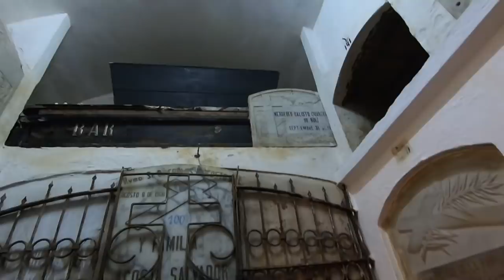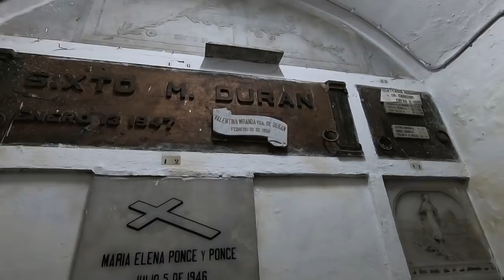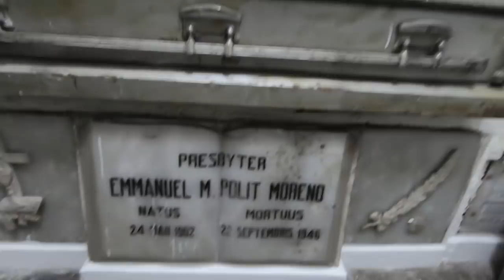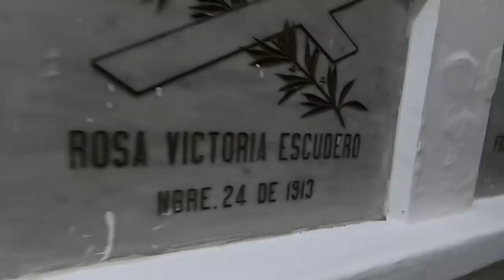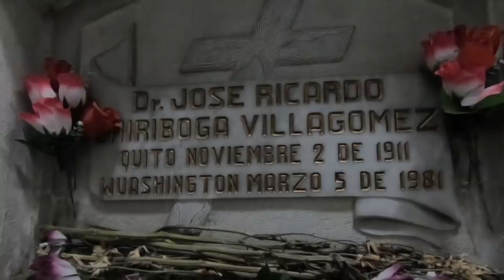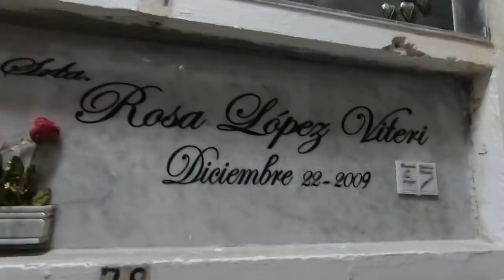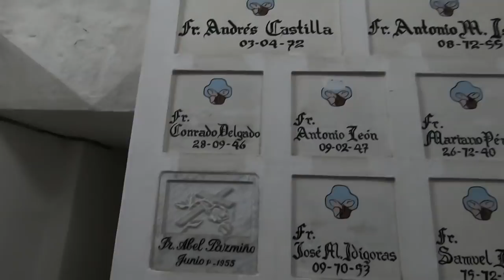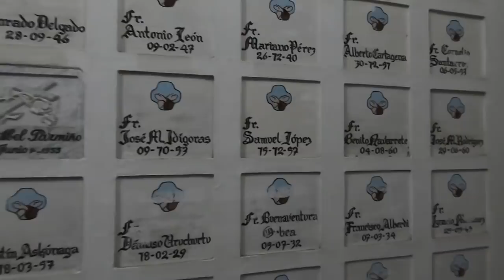Así es el CEMENTERIO dentro de la IGLESIA de San Francisco de Quito.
Aquí les traigo un nuevo vídeo más y se trata del cementerio que se encuentra en el interior de una de las iglesias más famosas de Quito la iglesia de San Francisco, conocida iglesia que construyo Cantuña espero les agrade le den muchos me gusta y se suscriban los nuevos para que no se pierdan ningún vídeo, nos vemos :)